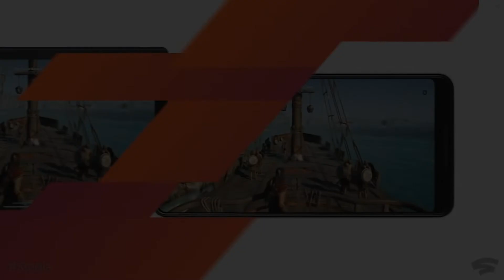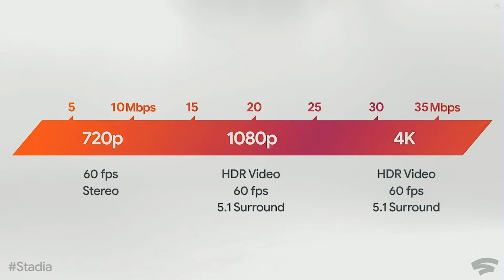Cosa ci rimane dei prodotti digitali - Google Stadia | Playstation Now | Uplay Plus